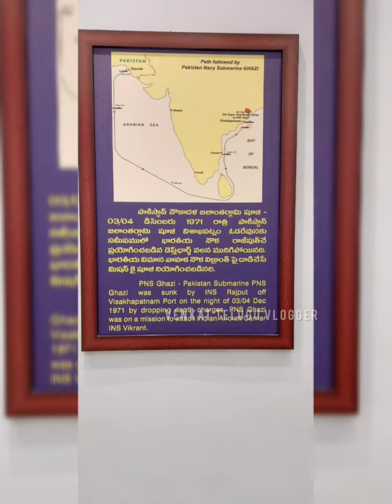PNS GHAZI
PNS  GHAZI - Pakistan Submarine PNS GHAZI was sunk by INS RAJPUT off Visakhapatnam Port on the night of 03/04 December 1971 by dropping depth charges. PNS GHAZI was on a mission to attack to Aircraft Carrier INS VIKRANTH